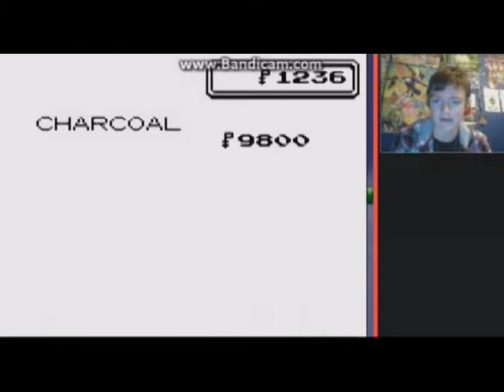Pokemon Crystal Nuzlocke - Prepare for trouble - #5